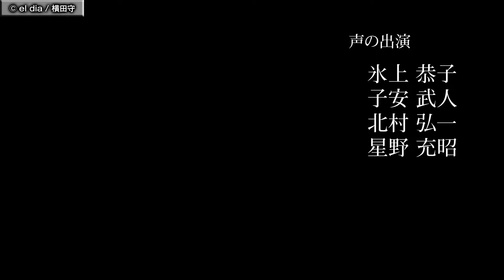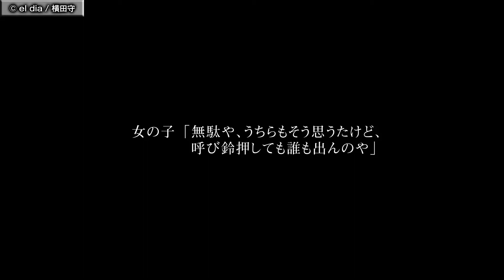＃1 慟哭そして プロローグ 懐かしいセガサターン版から20年のリマスター版 サスペンスアドベンチャー トラップ PS4版 ホラーゲーム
今回慟哭そしての動画配信をやっていきます(^_^)

昔やりこんでましたがクリアできなかった記憶がそれにしても懐かしい♪